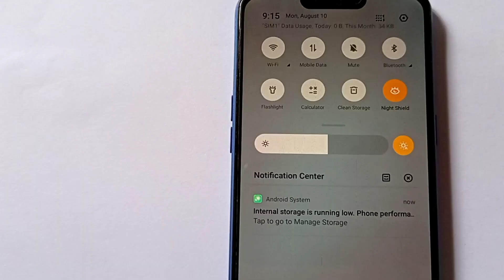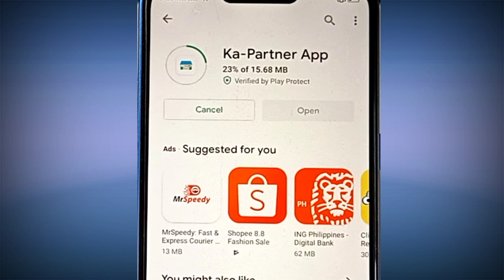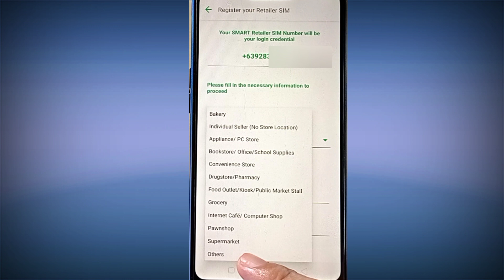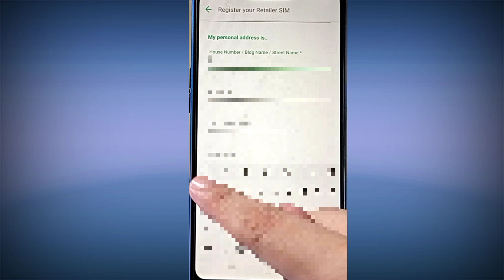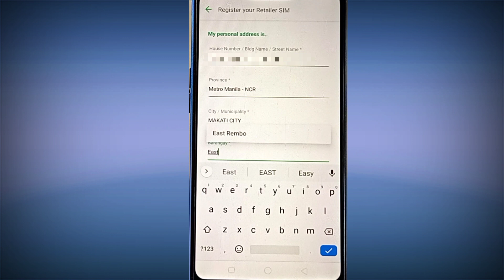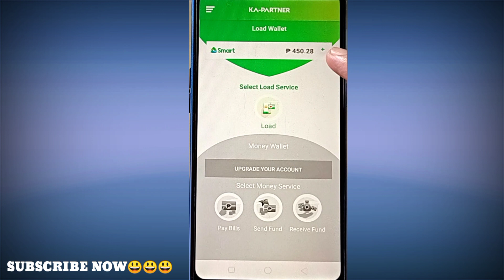Paano Mag-Register Sa Smart Ka Partner App Smart Retailer (Step By Step Guide In Taglish)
Paano Mag-Register Sa Smart Ka Partner App Smart Retailer (Step By Step Guide In Taglish) | How To Register In Smart Kapartner App

Ang video na ito tungkol sa pag-register sa Smart Kapartner Mobile App. Panoorin ang buong video dahil lahat ng impormasyon ay naroon.☺
(This video is about registering in Smart Kapartner Mobile app. Watch the entire video as all information you need are there. ☺)

Ang mga sumusunod ay buod ng mga hakbang upang makapag-register sa Smart Kapartner App. (The following are the summarized steps to register in Smart Kapartner app.)

1. Kung dual sim ang cell phone, siguraduhing nakalagay ang Smart Retailer Sim sa Sim 1 at naka-set ito bilang default sim ng mobile data connection. (If your cellphone is dual sim, make sure that the Smart Retailer Sim is in sim 1 and is set as the default sim for mobile data connection.)

2. Kakailanganin muna ng mobile data subscription o wifi connection para ma-download ang Smart Kapartner mobile app. Gamit ang cellphone kung saan nakasalpak ang Smart Retailer Sim (sim 1 and default mobile data), pumunta sa Google Play, hanapin at i-download ang Smart Ka-Partner app. (A mobile data subscription or wifi connection will needed to download the Smart Kapartner mobile app. Using your cellphone where the Smart Retailer Sim is inserted, go to Google Play, search and download the Smart Ka-Partner app.)

Ang Smart Ka-Partner app ay zero-rated, pagkatapos magregister, magagamit ito kahit na walang airtime load o mobile data subscription. (The Smart Ka-Partner app is zero rated, so after registering, it can be used even without airtime load or without mobile data subscription.)

3. Turn off your Wifi if you used it to download the Smart Kapartner app. Double check to see that the Smart Retailer Sim is set as the default sim for mobile data connection. Turn on mobile data and open Smart Kapartner App. The Smart Kapartner app will automatically detect your Smart Retailer Sim as a security feature.

4. Pindutin ang Register here! (Tap Register here!)

6. Awtomatikong lalabas muli ang Smart Retailer Sim number. Pindutin ang NEXT. (The Smart Retailer Sim number will automatically appear again. Tap NEXT.)

7. Piliin ang Retailer Type. (Choose the Retailer Type.)

8. I-type ang First Name, Middle Initial, at Last Name. (Type First Name, Middle Initial, and Last Name.)

9. I-set ang Birth Date. Eto ay manual na gagawin. Pindutin ang kaliwang arrow o padausdusin ang daliri pakanan para hanapin ang birth date. Kapag nahanap na ang birthday, pindutin ang OK. (Manually set your Birth Date using the calendar. Tap the left arrow or slide finger to the right or right to locate birth date. Once the birth date is located, tap OK.)

10. I-type ang address. Ilagay ang House number, building name kung mayroon at street name. (Type your address. Type House number, building name if any, and street name.)

11. Choose Province. If it is not on the list, type the first word and wait a few seconds for it to pop-up, and tap.

12. Piliin ang City/Municipality. (Choose City/Municipality.)

13. Pillin ang Barangay. I-type ang barangay kung wala ito sa listahan. Awtomatikong lalabas ang Postal Code. (Choose Barangay. Type it if not in the list. The Postal Code will automatically appear.)

14. I-double check lahat ng impormasyon at pindutin ang CONFIRM INFORMATION. (Double check all information and tap CONFIRM INFORMATION.)

16. Set password. It has to be 8 characters minimum and has 3 out of 4 categories: Alphanumeric, Uppercase letter, lowercase letter, o special character. I’ll show my sample password for demonstration purposes. Don’t worry, I’ll have it changed. Once you see 3 checkmarks, re-enter your password.

17. Pindutin ang NEXT. (Tap NEXT.)

18. I-type ang OTP o One-Time-Pin na nasend sa Smart Retailer number. Ang OTP ay magi-expire kapag hindi nai-enter sa loob ng 5 minuto. (Type the OTP sent to Smart Retailer Sim. It will expire in 5 minutes.)

19.  Pindutin ang CONFIRM. (Tap CONFIRM.)

20. I-set ang 6-digit Security PIN.  Iri-type ang 6-digit Security PIN. Makikita ang mensaheng “Your PIN was successfully registered! Pindutin ang x. (Set your 6-digit security PIN. Re-type your security PIN. You’ll see a message indicating that “Your PIN was successfully registered!)

21.  Pindutin ang NEXT o SKIP. Tap NEXT or SKIP.)

22. Pindutin ang START USING THE APP. Ikaw ay registered na sa Smart Ka-Partner app at maari mo na itong gamitin. (Tap START USING THE APP. You are now registered in the Smart Kapartner App and you can start using it.